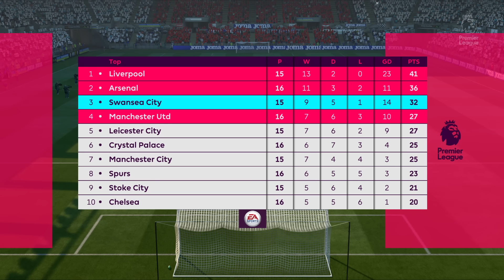MA GAZI REDOM!!! #47 ✦ Liverpool Career Mode ✦ FIFA 17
ZAJEDNO VRACAMO LIVERPOOL U VRH EVROPSKOG FUDBALA!